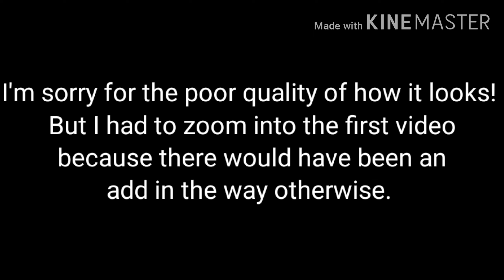Pride Month (sorry for poor quality!)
I tried, but it didn't end so well. I hope you still enjoyed as best as you could...